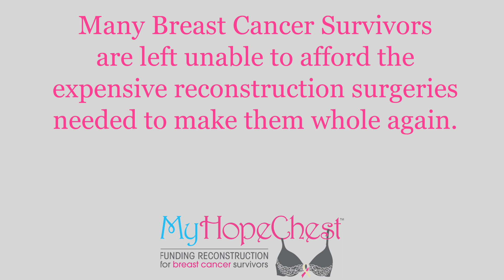Carolyn's Breast Cancer Reconstruction Story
Many breast cancer Survivors are left behind, unable to afford the expensive series of reconstruction surgeries neccesary for them to be whole again.
My Hope Chest is the only national organization focusing on treatment for UNDERINSURED and UNINSURED SURVIVORS like Carolyn.
This is her story, and how you can help survivors become whole again.